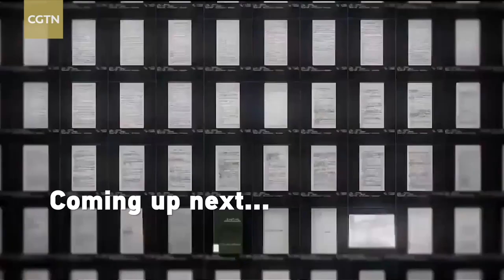How does China’s brain project differ from that in the US and Europe?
What is China’s Brain Project and how does it differ from brain projects in the US and Europe?